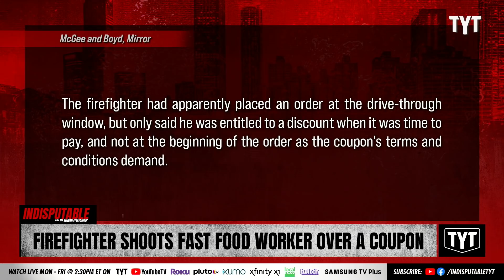Firefighter Shoots McDonald's Worker Over Coupon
Off-duty firefighter Sergeant Paulo Cesar de Souza Albuquerque slaps and shoots from point-blank range a McDonald's drive-through employee over a coupon. Dr. Rashad Richey and Dina Sayegh Doll discuss on Indisputable.

"An off-duty firefighter slapped a McDonald's drive-through employee before bursting into the restaurant and shooting him following a row over a discount coupon, it has been alleged.

A man identified as Sergeant Paulo Cesar de Souza Albuquerque was filmed speaking to McDonald's employee Mateus Domingues Carvalho, 21, through the drive-through window on May 9."

220516__ID08Firefighter